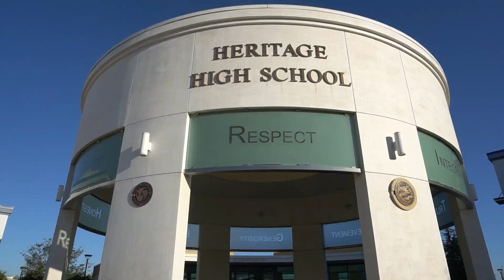Heritage Late Night Episode 4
Our first student hosted episode of HLN, introduces Ashleigh Kennealy to the host's chair. This episode's guest is Faith Metcalf.

All crew positions were filled with ROP Broadcasting students and HHS Video Club students.